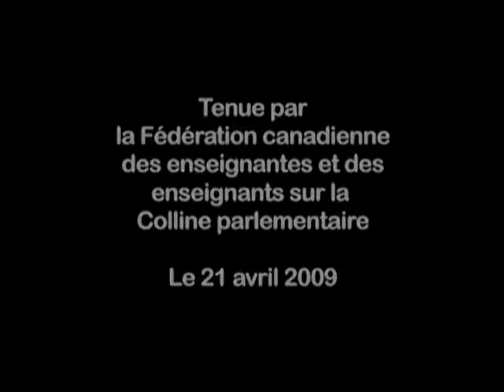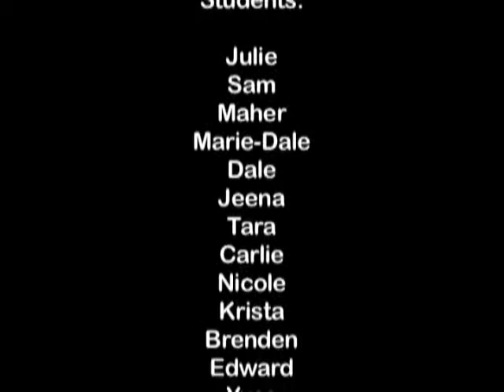2009 Global Action Week - The Big Read in Canada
View video of the 2009 Big Read of the short story « Deleted » Follow the video by reading the full short article Deleted by Canadian author Frank B. Edwards.

More on the Canadian Teachers' Federation's role in the Global Action Week